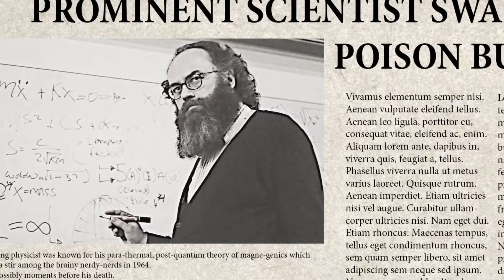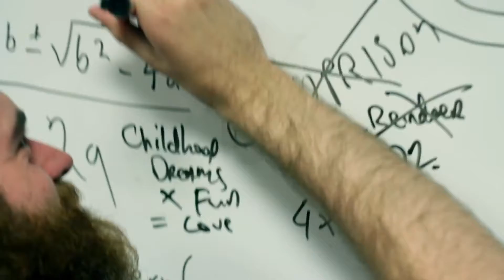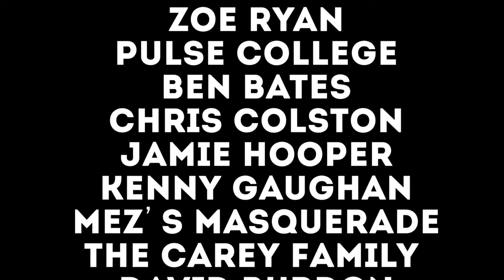Santa Begins 2014 Official Trailer